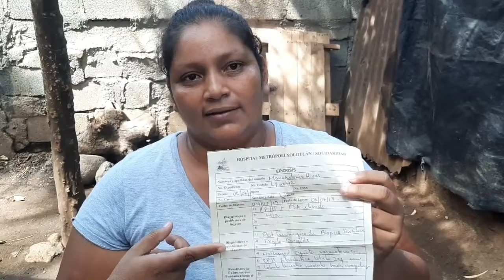Anciano de 80 años Necesita Medicamento de Urgencia en Tipitapa